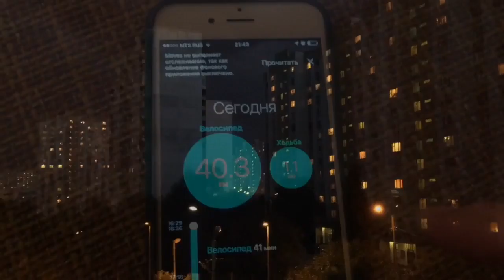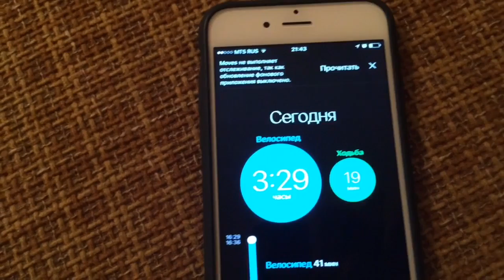Я устала.. Прогулка на велосипеде ( 40 км...) ПОЕХАЛИ!!!!